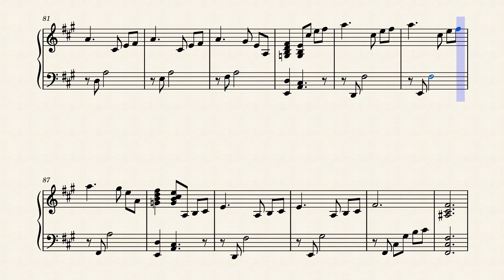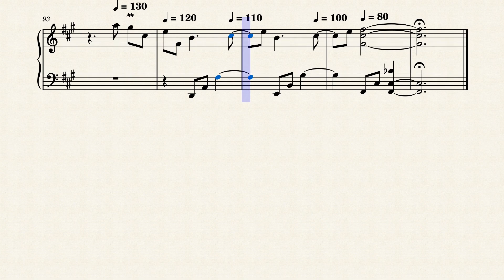[MuseScore] Fount by Unknown Composer Arranged by Spookuur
I first heard it on a midnight radio, 21 years ago. This composition was played on every Friday night for over a year, just like Forbidden Love which I previously uploaded. I first transcribed it with Cakewalk 9 in 2000, and now I did it again with MuseScore with some minor alterations.